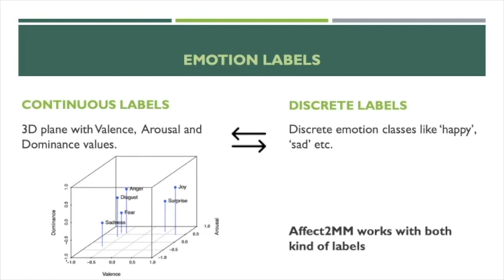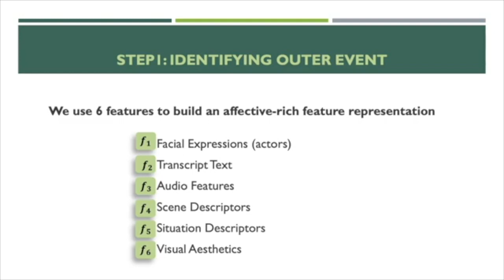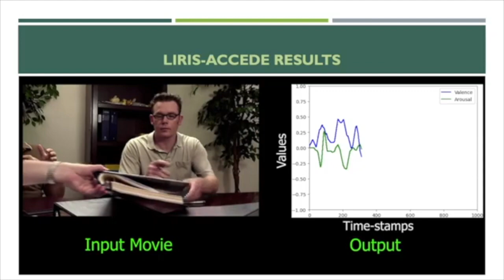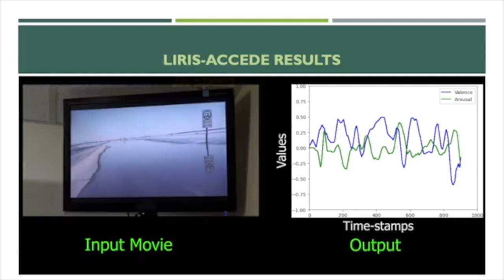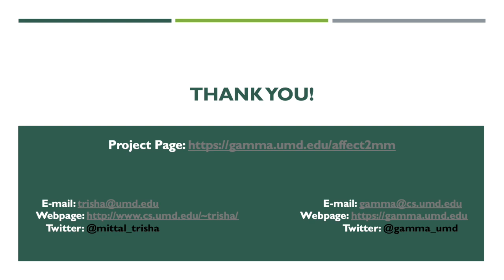Affect2MM: Affective Analysis of Multimedia Content Using Emotion Causality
We present Affect2MM, a learning method for time-series emotion prediction for multimedia content. Our goal is to automatically capture the varying emotions depicted by characters in real-life human-centric situations and behaviors. We use the ideas from emotion causation theories to computationally model and determine the emotional state evoked in clips of movies. Affect2MM explicitly models the temporal causality using attention-based methods and Granger causality. We use a variety of components like facial features of actors involved, scene understanding, visual aesthetics, action/situation description, and movie script to obtain an affective-rich representation to understand and perceive the scene. We use an LSTM-based learning model for emotion perception. To evaluate our method, we analyze and compare our performance on three datasets, SENDv1, MovieGraphs, and the LIRIS-ACCEDE dataset, and observe an average of 10-15% increase in the performance over SOTA methods for all three datasets.

Authors: Trisha Mittal, Puneet Mathur, Aniket Bera, Dinesh Manocha
Proceedings of the IEEE/CVF Conference on Computer Vision and Pattern Recognition (CVPR), 2021, pp. 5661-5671